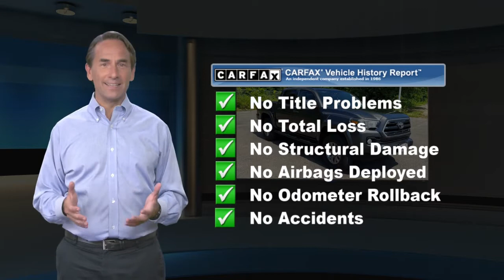Certified 2016 Toyota Tacoma SR5, Lawrenceville, NJ J2900A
Thank you for shopping Team Toyota of Princeton. We have over 500 New and Used Vehicles to choose from. CARFAX One-Owner. 18/23 City/Highway MPGToyota Certified Used Vehicles Details:* Warranty Deductible: $0* 160 Point Inspection* Limited Comprehensive Warranty: 12 Month/12,000 Mile (whichever comes first) from certified purchase date. Roadside Assistance for 7 Year / 100,000 Mile* Powertrain Limited Warranty: 84 Month/100,000 Mile (whichever comes first) from TCUV purchase date* Roadside Assistance* Vehicle History* Transferable Warranty4WD, 16" x 7" Silver Alloy Wheels, 6 Speakers, ABS brakes, Anti-whiplash front head restraints, Auto-Dimming Inside Rear-View Mirror w/Compass, Brake assist, Bumpers: body-color, Cruise Control, Daytime Running Lamps, Dual front impact airbags, Dual front side impact airbags, Electronic Stability Control, Exterior Parking Camera Rear, Front anti-roll bar, Front fog lights, Front wheel independent suspension, Illuminated entry, Knee airbag, Low tire pressure warning, Occupant sensing airbag, Outside temperature display, Overhead airbag, Panic alarm, Power door mirrors, Power steering, Power windows, Radio: Entune Plus AM/FM/CD w/Connected Navigation, Remote keyless entry, Remote Keyless Entry System, Speed-sensing steering, Split folding rear seat, SR5 Appearance Package (SN), SR5 Package, Steering wheel mounted audio controls, Telescoping steering wheel, Tilt steering wheel, Towing Package, Traction control, Variable Intermittent Wipers.

[RLVID:12651:c5e614928a12bc2c:36cf467a17d060a8:1]